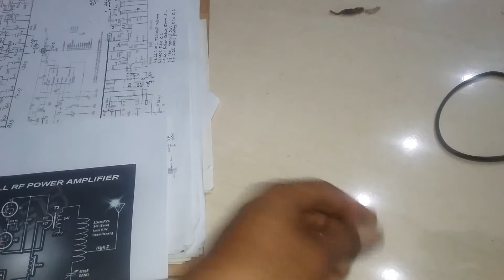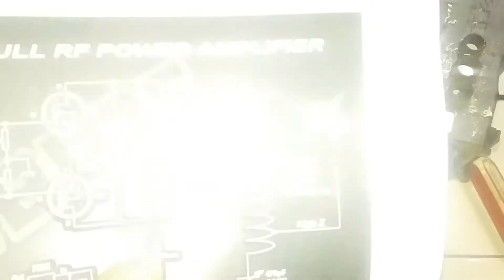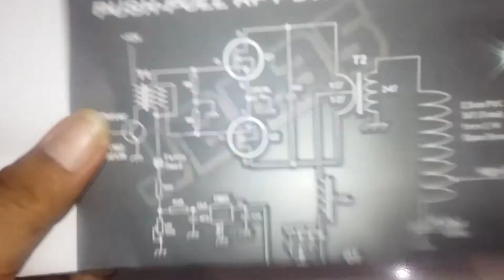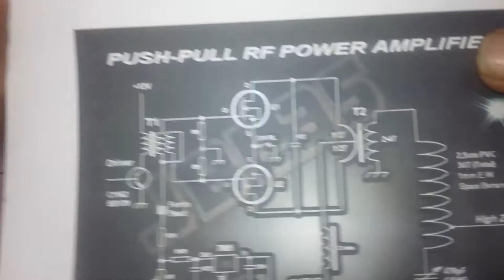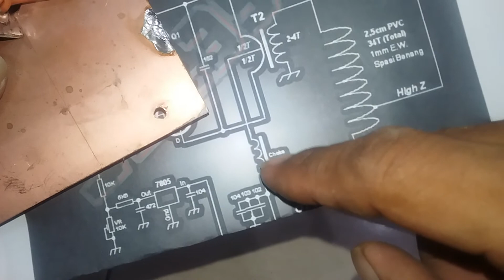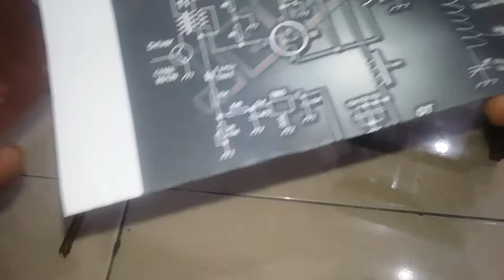cara membuat trafo linier push pull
cara membuat trafo linier push pull atau biasa di sebut cara membuat trafo linier amplifier push pull bisa juga di sebut cara membuat trafo output push pull ,komponen yang di butuhkan dalam merakit trafo push pull ini tubing ferit pipa tembaga atau bisa juga lembaran tembaga dan pcb , trafo push pull  untuk merakit pemancar radio jenis mosfet atau merakit transiver